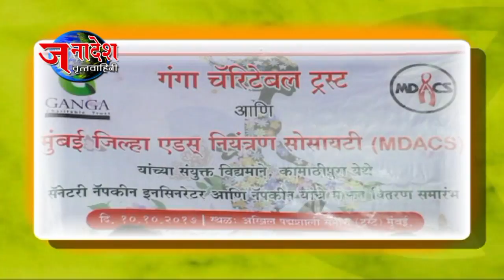NEWS 10 10 2017 A REVIEW MEETING OF THE BJP MINORITY DEPARTMENT IN AMRAVATI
अमरावती- अमरावती जिल्ह्यातील अंजनगाव सुर्जीमध्ये भाजपा प्रदेश अल्पसंख्याक विभागाच्या वतीने बैठक घेण्यात आली या बैठकीत पदाधीका-यांची नियुक्ती करण्यात आली.